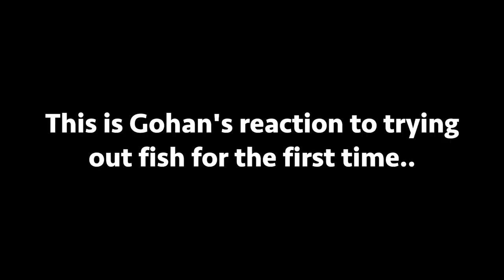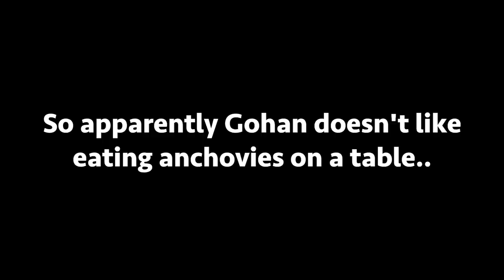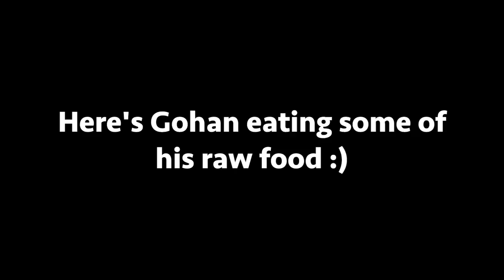ASMR Husky Reviewing Raw Fish Parts!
My dog Gohan reviews raw fish parts! Enjoy the ASMR!

(Support and listen to their music!)